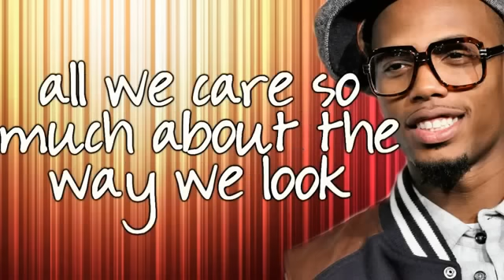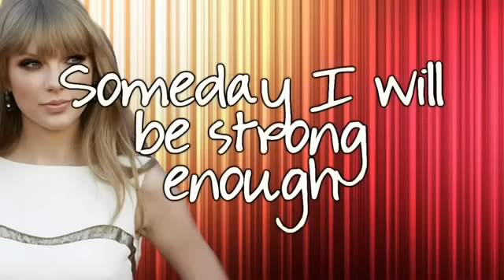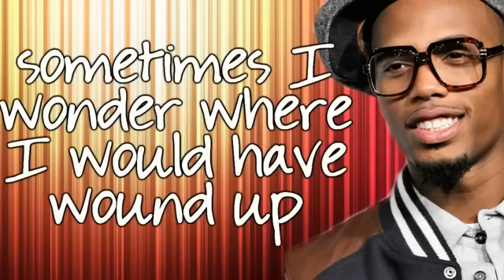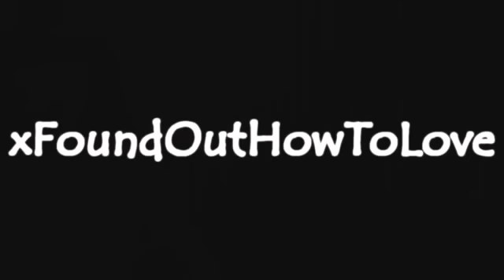Both Of Us - BoB feat. Taylor Swift (Lyrics Video) (HD)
Both Of Us - BoB feat. Taylor Swift (Lyrics Video) (HD)  New song!

(feat. Taylor Swift)

I wish I was strong enough to lift not one but both of us
Someday I will be strong enough to lift not one but both of us

[B.o.B:]
Ever thought about losing it
When your money's all gone and you lose your whip
You might lose your grip when the landlord tell ya that you're due for rent
And the grass so green on the other side
Make a nigga wanna run straight through the fence
Open up the fridge 'bout twenty times
But still can't find no food in it
That's foolishness
And sometimes I wonder, why we care so much about the way we look,
And the way we talk and the way we act and the clothes we bought, how much that cost?
Does it even really matter?
Cause if life is an uphill battle
We all tryna climb with the same ol' ladder
In the same boat, with the same ol' paddle
Why so shallow? I'm just asking
What's the pattern for the madness
Everybody ain't a number one draft pick
Most of us ain't hollywood actors
But if it's all for one, and one for all
Then maybe one day, we all can ball
Do it one time for the underdogs
Sincerely yours, from one of y'all

[B.o.B:]
I can feel your pain, I can feel your struggle
You just wanna live, but everything so low
That you could drown in a puddle
That's why I gotta hold us up, yeah hold us up
For all the times no one's ever spoke for us
To every single time that they play this song
You can say that that's what Bobby Ray wrote for us
When the tides get too high
And the sea up underneath get so deep
And you feel like you're just another person
Getting lost in the crowd, way up high in the nosebleeds
Uh, because we've both been there, yeah, both of us
But we still stand tall with our shoulders up
And even though we always against the odds
These are the things that've molded us
And if life hadn't chosen us
Sometimes I wonder where I would've wound up
Cause if it was up to me, I'd make a new blueprint
Than build it from the ground up, hey
From Bobby Ray, to all of y'all

Oohhh, oohh [4x]